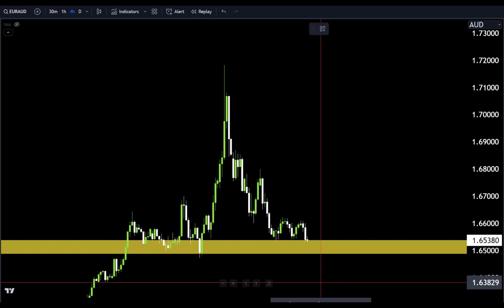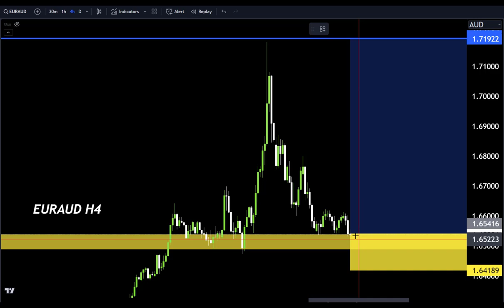EURAUD Today forecast, My Analysis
Hello Traders
In This Video EURAUD  HOURLY Forex Forecast   By World of Forex
today  Analysis 👆